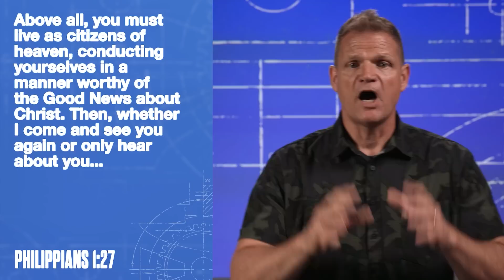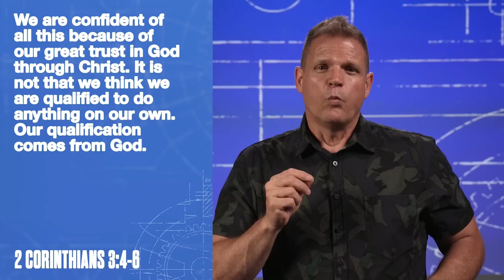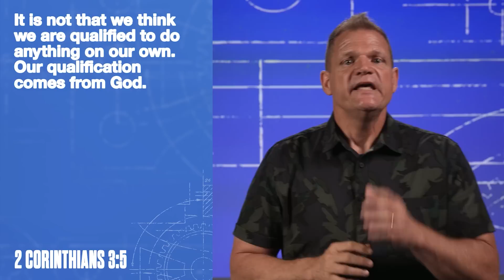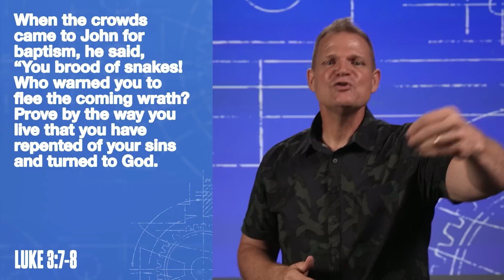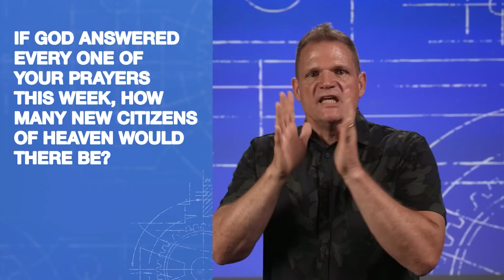Am I Enough? | Online Campus Experience